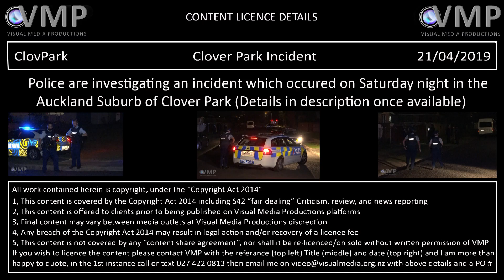Car sought in Easter weekend murder appeal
Police investigating the murder of South Auckland man Siaosi Tulua are appealing to the public for sightings of a vehicle of interest in relation to his death.

The 39-year-old father of five was killed in his own home on Darnell Crescent, Clover Park, about 10pm Saturday April 20.

A homicide investigation was launched and a team of investigators have since identified a vehicle used the night of his murder.

Acting Detective Senior Sergeant Kepal Richards says the vehicle is a silver 2007 Mitsubishi Galant with distinctive damage to the left rear side and bumper.

“We know this vehicle and its occupants were involved in a number of serious crimes that evening, including the fatal shooting of Mr Tulua on Darnell Crescent,” he says.

“We want to speak to anyone who saw this vehicle that evening or anyone with any information about its occupants. We know there are people who know who is responsible and we urge them to do the right thing and come forward to Police."

Anyone with information about this vehicle or its occupants is urged to contact Counties Manukau Police on or Crimestoppers anonymously on 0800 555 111.

Update/Photo From Police 10-7

Police in Counties Manukau are investigating the murder of 39 year old father of five, Siaosi Tulua who was killed in his own home on Saturday 20th April (Easter weekend).

At about 10pm, Siaosi was at home on Darnell Crescent with his partner and young child when loud voices were heard before a single gunshot. A number of people, including Siaosi’s partner, called 111 and Police attended and rendered first aid but unfortunately Siaosi died at the scene.

This was a brutal murder of an unarmed man in his own home. Siaosi was a much-loved family man and his whanau are devastated by what happened. Police are desperate to give them some answers.

Police know that there was some drug activity at this address in the months leading up to the murder but their priority is the homicide, not the drug offending, and they would like to speak to people who have visited this address over Easter weekend and in particular on the day of the homicide as they may have seen something or may have vital information that could assist the investigation. Police want to reassure these people that their calls will be treated in confidence.

On two separate occasions that evening, there were two vehicles parked outside the address and Police would like to hear from the occupants of those vehicles or from people who saw those vehicles that evening.

Police believe there may be more than one person involved in Siaosi’s murder and they may have gone home and acted suspiciously and spoken about it and Police want to hear from anyone who may have information that can assist them.

If you know anything that can help Police bring Siaosi’s whanau some closure, please contact Counties Manukau Police and remember that your calls will be treated in confidence.

Can you help in Police Ten 7 case?

Police investigating the murder of Siaosi Tulua are urging people to tune into Police Ten 7 tonight as we appeal for public assistance to help find those responsible and bring them to justice.

The 39-year-old father of five was killed in his own home on Darnell Crescent, Clover Park, on the evening of Saturday April 20.

He was home with his partner and young child when he was shot.

Police attended and tried to render first aid, but sadly he died at the scene.

Acting Detective Senior Sergeant Kepal Richards says Police want to speak to anyone who may have visited the property that Saturday afternoon or evening as they may have vital information that could assist in the investigation.

“We believe there were two vehicles parked outside the address on two separate occasions that evening and we want to hear from the occupants of those vehicles, or anyone who may have seen any suspicious vehicles in the area that night,” he says.

“We are intent on giving Mr Tulua’s family some answers and we believe there are people who know who is responsible and can help provide those answers,” he says.

“We urge them to do the right thing and come forward to Police.”

Police believe there may be more than one person involved in Mr Tulua’s murder and want to hear from anyone who may have information that can assist them.

Anyone with information is advised to contact Counties Manukau Police on or Crimestoppers anonymously on 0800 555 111